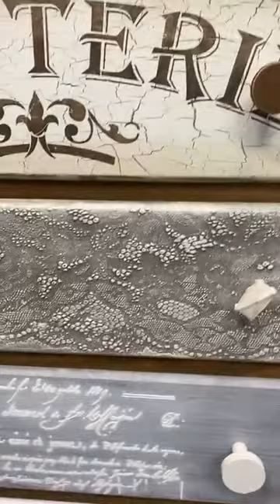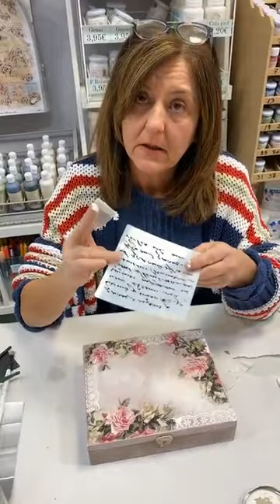Caja album de fotos